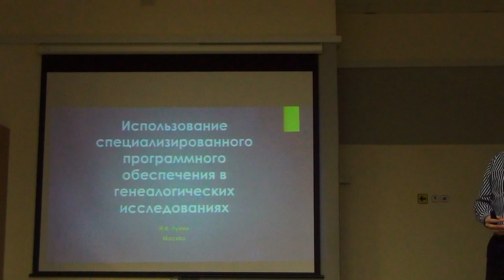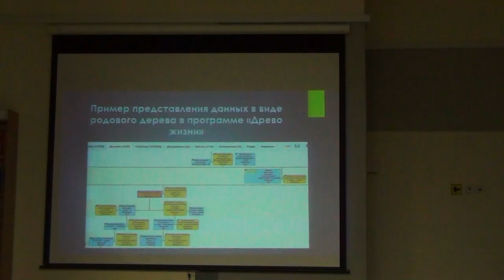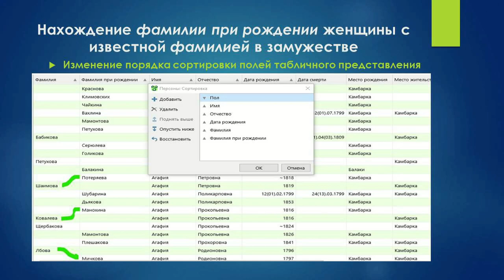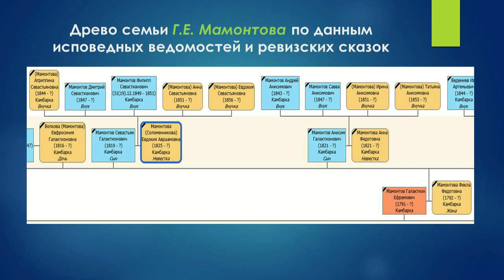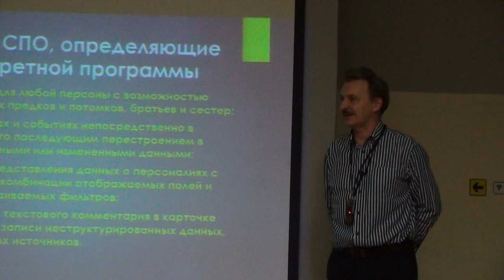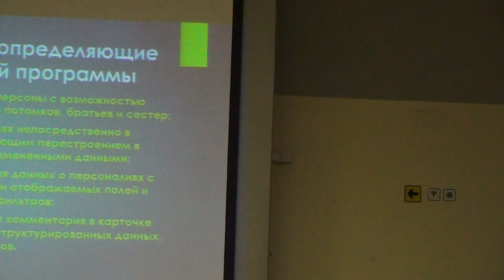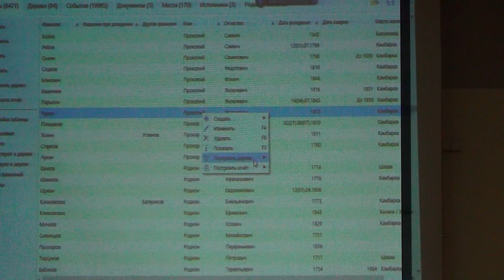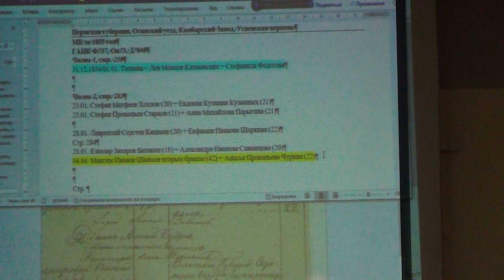Систематизация генеалогических данных